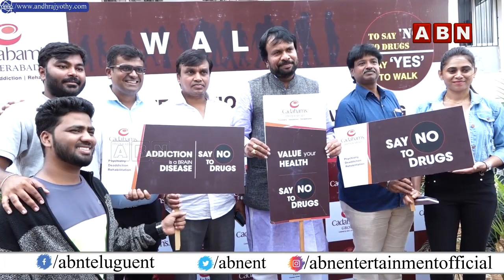Daksha Movie Anti Drug Day Special Video | ABN ENT